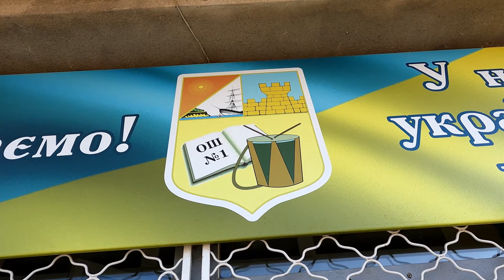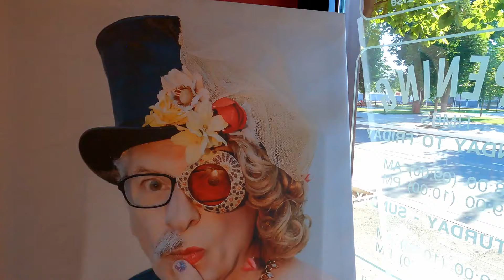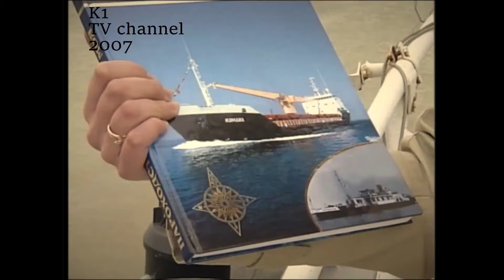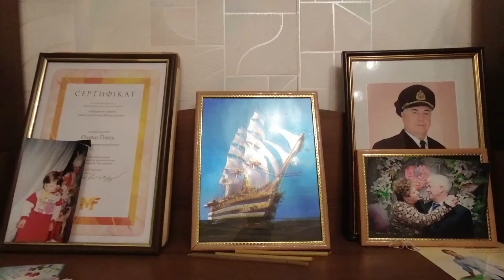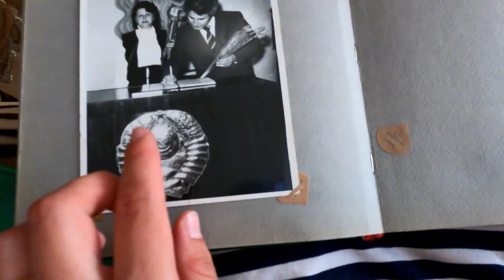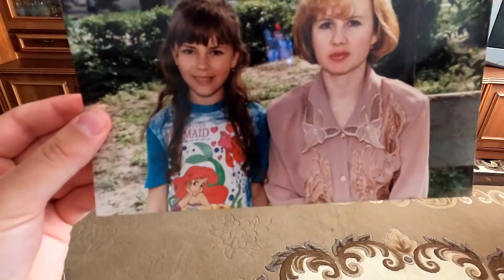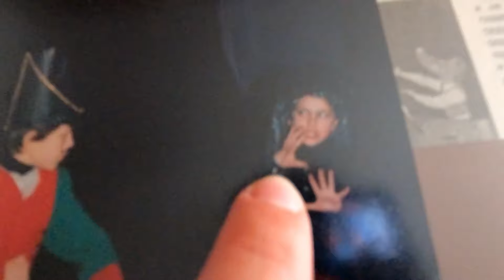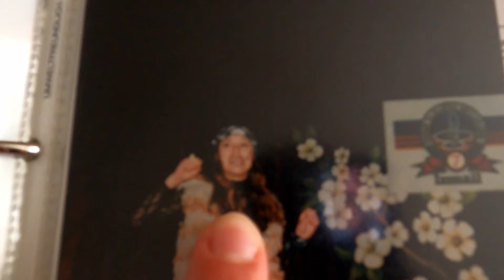Life in my small hometown in Odessa region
This time I invite you to my hometown of Izmail in the Odessa region. After a long time, I visit the place where I am coming from. Let me introduce you my father, my home and show how people live in a small town.

You are welcome to send me a donation through Western Union for Olena Gnes
- Sightseeing Walking Tours in Kyiv ($15 per hour)
- Online Trips to Chornobyl
- Trip to Chornobyl (with another guide)
- Transfer ($40 from the airport Boryspil)
- Online Consulting
- Translation
- Ukrainian language online lessons
- Other Assistance